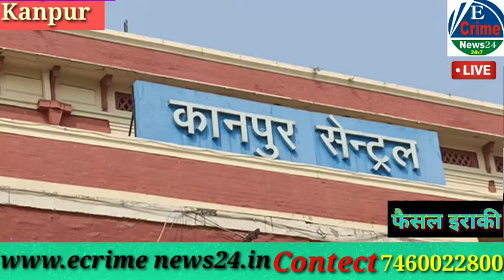कानपुर शमसुद्दीन 28 साल बाद पाकिस्तान से वापस आतंकवादी बताकर गिरफ्तार कर लिए गए थे